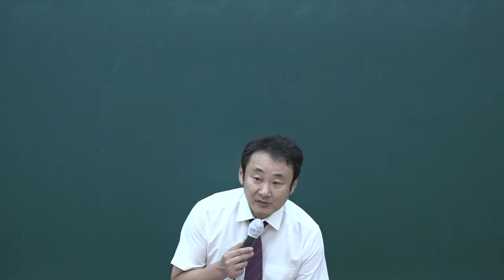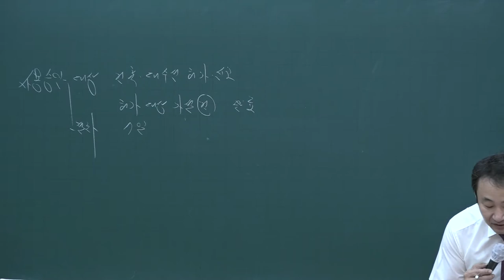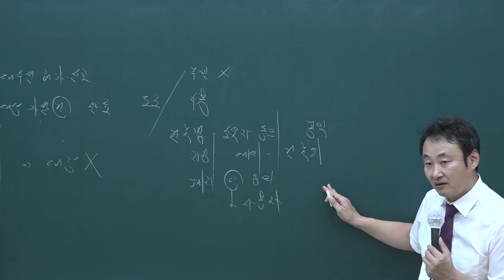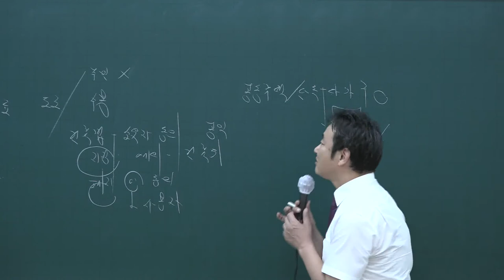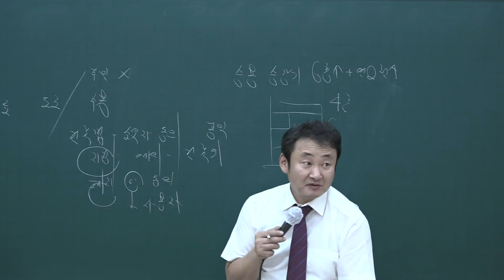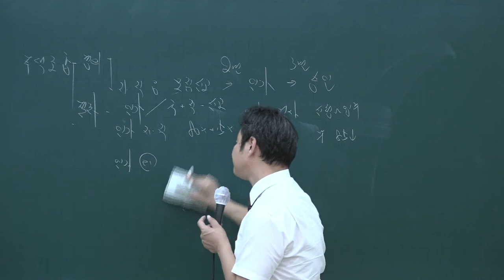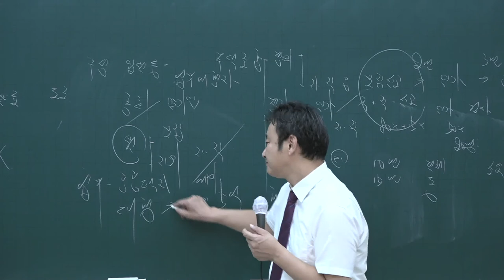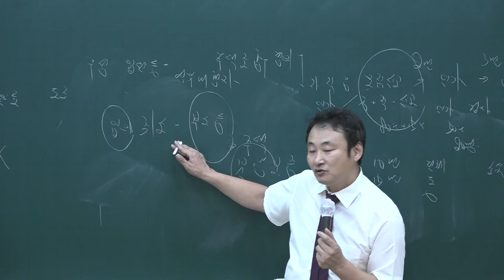[공전무] 2020년 공인중개사 부동산공법 동형모의고사 9-11